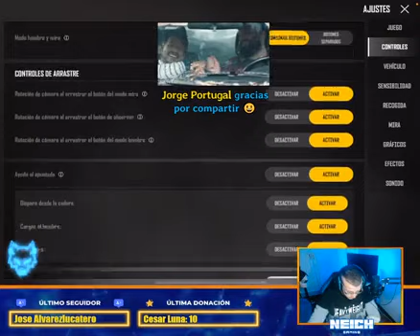It's as hard as finding a needle in the bottom of the sea